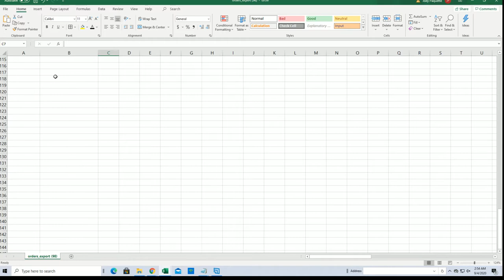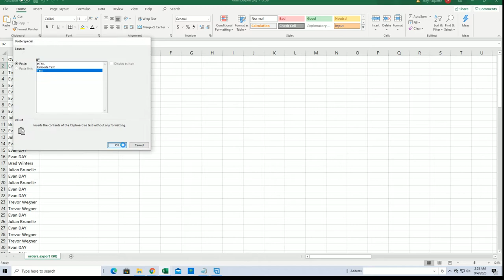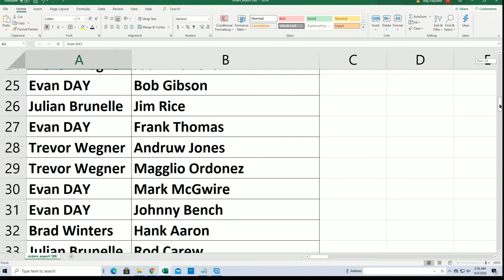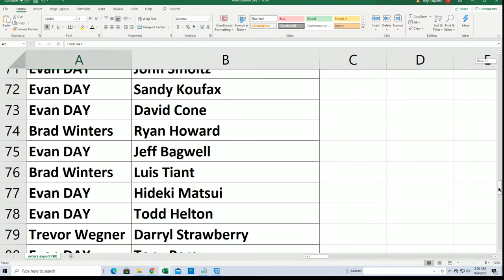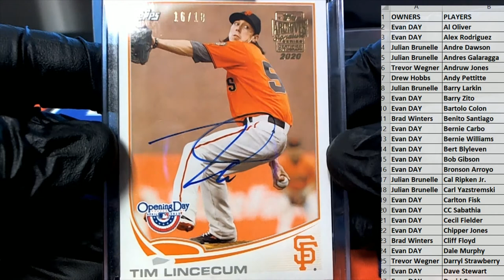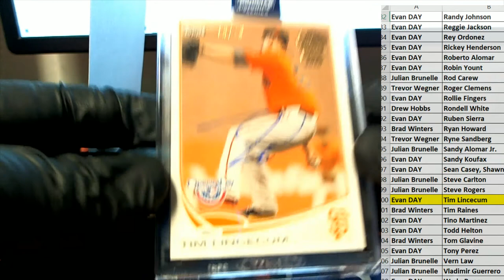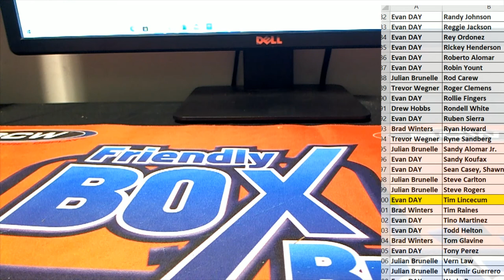2020 Topps Archives Signature Series Retired Player Ed Baseball Box ID 20ARCHRETSEP108